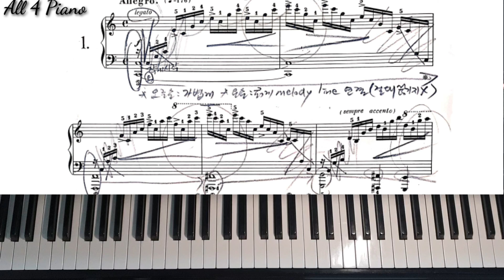[피아노 레슨]쇼팽 에튜드 배우기 Op.10,No.1(악보 읽는/빨리치는 연주테크닉 팁)[Chopin Etude]Piano lesson(How to read sheet music)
보고 듣기만 하셔도 피아노 실력이 쑥쑥 늘어요~~^^
쇼팽 에튀드를 연습해도 템포가 빨라지지 않고 자꾸 다른음을 치는 학생의 질문입니다~~
어떻게 연주 연습을 해야할지 빨리 좋아질 수 있는 방법을 알려 드렸어요~.

꼭 눌러 주셔요~~♡

You will get better at playing even when you watch my video.
Thank u for subscription and likes~♡